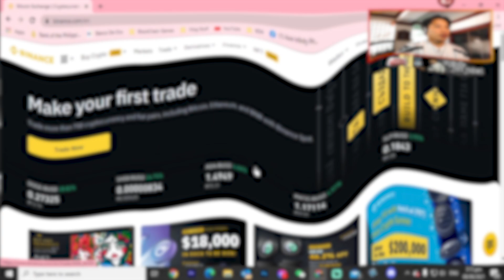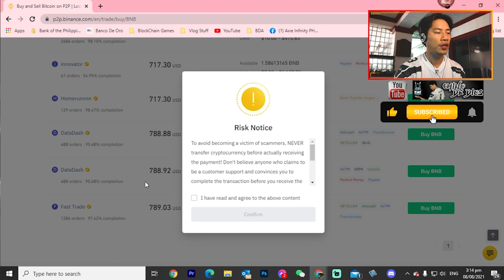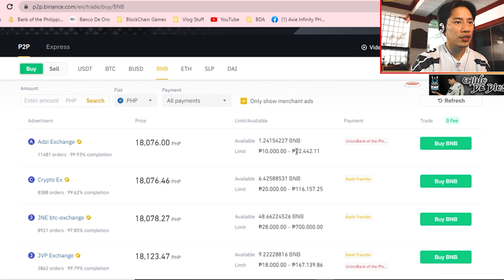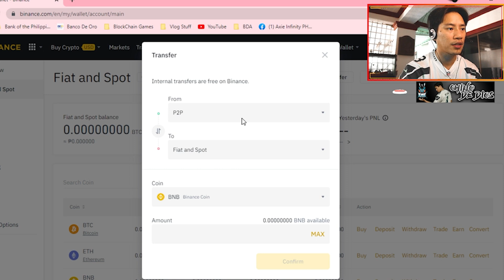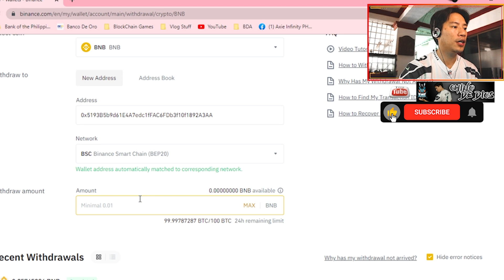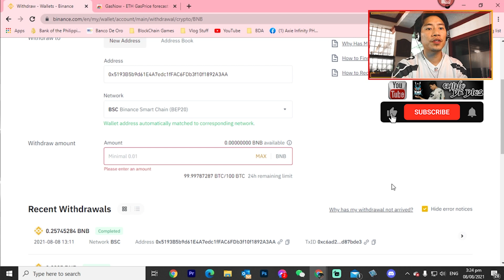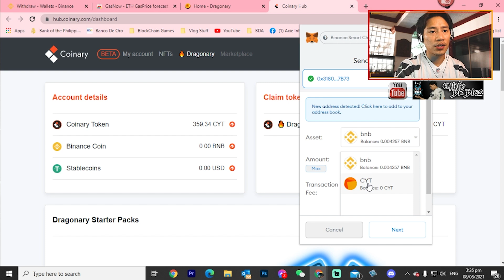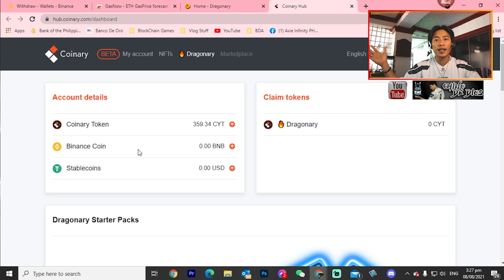DRAGONARY TRANSFER BNB TO COINARY TOKENS - HOW TO BUY COINARY TOKEN CYT - FREE PLAY TO EARN CRYPTO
This is how to transfer your BNB Tokens from Binance to Metamask, swap it to Coinary Tokens and send it to your Dragonary Wallet.

Contract: Coinary Token
0xd9025e25bb6cf39f8c926a704039d2dd51088063

Graphics Card - NVIDIA Inno3D GEFORCE GTX1660 Super (since NVIDIA is not available, pinili ko nalang yung closest na Graphics card sa gamit ko)